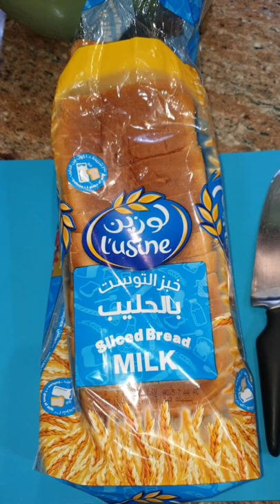مطبخ ام طلال وصفة كور التوست بجبن الكيري محشي زيتون بالزعتر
المقادير⬇️⬇️
كيس توست ابيض اختارو النوع الطري
جبن كيري لكل كيس من ١٠ الى ١٢ حبه جبن كيري
حليب سائل حسب العجينه
سمسم محمص ليس شرط ينفع مع حشوة الزيتون او الاجبان
نصف ملعقه صغيره ملح ان كانت الحشوه مالحه او اذا كانت حاليه نضيف فانيليا باودر ربع ملعقه صغيره
محلب نصف ملعقه صغيره اختياري

اما الحشوه كانت⬇️⬇️
زيتون محشي زعتر اي حشوه ترغبون بها تعود لكم
الطريقه⬇️⬇️
نضع بالمحضره الطعام التوست بعد ان نزيل الاطراف ويطحن ثم نضيف الجبن ونضيف الملح ونقفل المحضره نشغلها ونضيف الحليب السائل ملعقه ملعقه تدريجيا حتى نحصل على عجينه طريه
وعندما تصبح عجينه طريه
تسكب بالجاط واضفت السمسم والمحلب اختياري لكم ودعكتهم سويا
ثم وضعت جاط صغير فيه حليب سائل بللت يدي مسحه جدا بسيطه بالحليب السائل واخذت قطعة عجين كورتها فردتها حشيتها حبة زيتون وكورتها واقفلتها جيدا
احبتي⬅️⬅️ اي حشوه ترغبون بها تستطيعون
احبتي ⬅️⬅️اي شكل ترغبون به تستطيعون
احبتي ⬅️⬅️احشيهم لابنتي جبن شدر وهالابينو مفروم او نقانق وشدر او فقط نقانق ثم اكورهم واغطسهم بالطحين ثم بالبيض ثم بالبقسماط الذي احضره من ناتشوز شبس مطحون واكورهم بالناتشوز وافرزهم واقليهم لها طعمهم جدا لذيذ
وايضا⬅️⬅️احشيهم دجاج مسلوق ومتبل مع اي حمسه او فقط نقانق واكورهم ادحرجهم بالطحين ثم بيض ثم بقسماط وافرزهم واقليهم جدا لذيذ طعمهم
ونستطيع بدون بقسماط فقط ساده كما حضرتهم لكم
احبتي⬅️⬅️احشبهم لاطفالي بيضة كندر الصغيره واقليهم لهم جدا لذيذه طعمها
او احشيها حبة توفي واكورها واقليها لهم جدا لذيذه
بعد ان حضرت كل الحبات وجهزتهم افردهم على صينيه واغطيهم نايلون  واضعهم بالفريزر حتى يجمدو حتى تسمعو صوتهم كما هو واضح بالفيديو لكم
وعندما يجمدو كثيرا اقسمهم بأكياس وافرزهم لساعة اريد
طريقة القلي⬅️⬅️ احمي الزيت على نار هادئه قبل ١٠ دقائق ليسخن من الداخل جيدا واقليهم على دفعات لا تكثرو بالمقلايه ان كانت صغيره لا تقلبوهم ابدا حتى يتحمرو لوحدهم ثم نخرجهم من المقلايه ويقدمو كما ترغبون وتفضلون